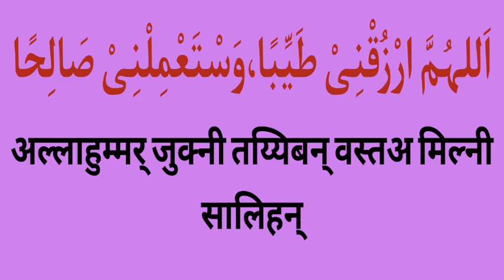Rizq ke Liye Dua e Jibraeel ! Rozi ke liye dua ! Rozi ke liye wazifa !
Is Channel Me Khas Kya Hai..?
Is Channel Me Aapko Sari Duaye Aur Wazife Arabic Aur Hindi Me Likhe Huye Screen Par Bataye Jate hai.

Assalamu Alaikum Warahmatullahi wabarkathu Nazirin Khawatino Hazrat Ap sabka Istiqbal or KhusAmded hamari channel me ham Ap ki khidmat me naye naye wazaif pesh karte rehte hai to ap is Channel ko subscribe karlijiye or ghanti bhi Dabadijiye Take Apko naye wazife or nuskhe milte rahe jo apke kam aasake...

JAZAKALLAHU KHAIRAN KASIRA
Shukriya

🔊 By Mo.Ashraf Palanpuri

Buy Mice For Best voice
with Discount

Boya BYM1